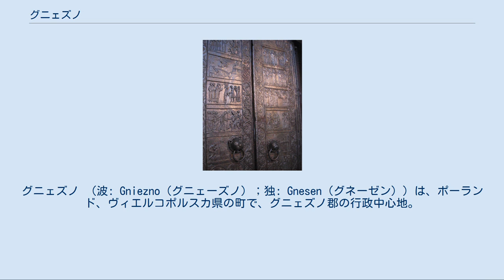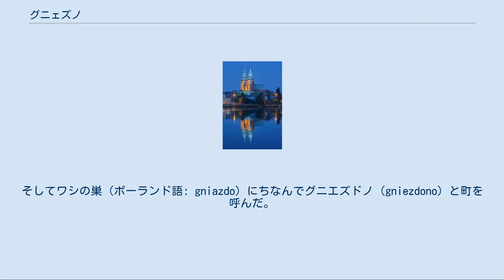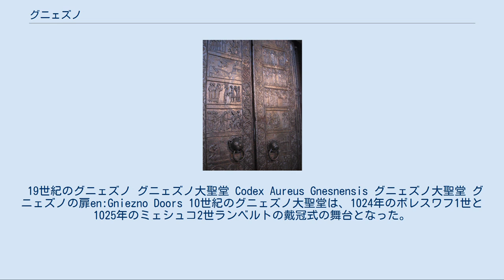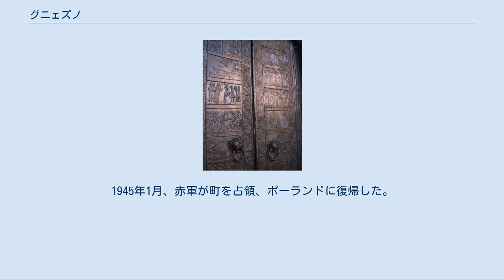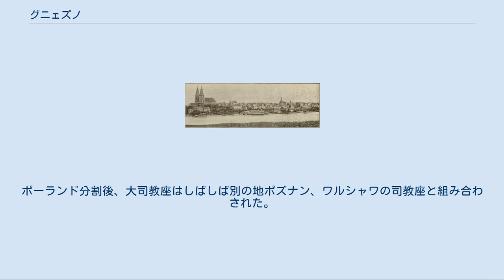グニェズノ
グニェズノ （波: Gniezno（グニェーズノ）；独: Gnesen（グネーゼン））は、ポーランド、ヴィエルコポルスカ県の町で、グニェズノ郡の行政中心地。
グニエズノとも書かれることがある。
かつてはポズナン県に属した。
ポズナンの東方50kmにある。
 旧石器時代後期より人類の定住がみられた。
8世紀、レフ丘とマイデン丘に初期スラヴ人の定住地ができた。
10世紀初め、スラヴ神話の聖地がこの場所にあった。
レフ丘に940年以前に公の要塞がつくられ、周囲をいくつかの武装した定住地とそうでない開けた定住地とが囲んでいた。
 ポーランドの伝承では、『レフ、チェフ、ルスの三兄弟が定住する地を求めて荒野を探険していた。
突然、3人は1羽のワシがてっぺんにとまったオークの木が、丘の上に立っているのを見た。
レフが言った、この白いワシを、定住地の紋章にしよう、そしてこのカシの周りに私たちの砦をつくろう、と。
そしてワシの巣（ポーランド語: gniazdo）にちなんでグニエズドノ（gniezdono）と町を呼んだ。
チェフとルスはそれぞれの定住地を求めてさらに旅をした。
チェフは南へ向かってチェコの地を発見した。
そしてルスは東へ行った（ロシアとウクライナをつくった）。
』 10世紀、グニェズノは、ポーランド国家を興した初期ピャスト朝の主要な町となった。
 1000年、この地でグニェズノ会議が開催された。
当時はポーランド公ボレスワフ1世が治めており、神聖ローマ皇帝オットー3世を迎えた。
皇帝と公はグニェズノにポーランド・カトリック教会の大司教区ができたことを祝福し、同時にポメラニアのコウォブジェク、シレジアのヴロツワフ、マウォポルスカのクラクフに司教区をつくった。
後に、968年から既に実在していた西ヴィエルコポルスカのポズナンの司教区を認可した。
 19世紀のグニェズノ グニェズノ大聖堂 Codex Aureus Gnesnensis グニェズノ大聖堂 グニェズノの扉en:Gniezno Doors 10世紀のグニェズノ大聖堂は、1024年のボレスワフ1世と1025年のミェシュコ2世ランベルトの戴冠式の舞台となった。
1038年にはボヘミア公ブレチスラフ1世によってグニェズノと近郊のポズナンが略奪にあい破壊された。
そのために次代のポーランド君主らは首都をクラクフへ移した。
大司教教区制大聖堂は、1076年に戴冠したボレスワフ2世によって再建された。
 続く次の世紀、グニェズノはヴィエルコポルスカ東部の地方中心地に発展し、1238年には自治体の自治権がヴィエルコポルスカ公ヴワディスワフ・オドニツから授けられた。
1295年と1300年、再び大聖堂で戴冠式が行われた。
 グニェズノは、ポーランド＝ドイツ騎士団戦争の最中の1331年に、騎士団によって再び破壊された。
その後の行政改革で、町はカリシュ県、14世紀から1768年まで続く）の郡となった。
1515年と1613年、グニェズノは大火に襲われ、17世紀から18世紀のポーランド＝スウェーデン戦争で町を破壊され、1708年から1710年にはペスト大流行に見舞われた。
これらの出来事が原因で人口減少、経済衰退につながったが、18世紀の間にグニェズノはすぐに復興し、1768年にはグニェズノ県となった。
 1793年の第二次ポーランド分割でグニェズノはプロイセン王国に併合され、南プロイセン州の一部となった。
ナポレオン戦争の間はワルシャワ大公国に含まれたが、ウィーン会議後の1815年にプロイセンに復帰した。
グニェズノはその結果、ポズナン大公国のグネーゼン地区として支配された。
ヴェルサイユ条約後の1920年1月10日、町はポーランド共和国の一部となった。
 1939年10月26日、ポーランド侵攻によってナチス・ドイツはグニェズノを併合し、ドイツ国のライヒスガウ・ヴァルテラントとなった。
1945年1月、赤軍が町を占領、ポーランドに復帰した。
 カトリック教会のグニェズノ大司教は伝統的に『ポーランド首座司教』（Prymas Polski）とされる。
ポーランド分割後、大司教座はしばしば別の地ポズナン、ワルシャワの司教座と組み合わされた。
1992年、ローマ教皇ヨハネ・パウロ2世はポーランド位階制度を再編し、グニェズノはもう一度大司教とは別の司教を抱えることになった。
グニェズノ、ワルシャワの各大司教を歴任し、ワルシャワ大司教職を兼ねたままであった枢機卿ユゼフ・グレムプは、退任...